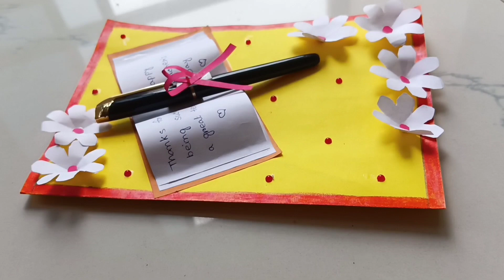Very easy handmade greeting card for teachers day....